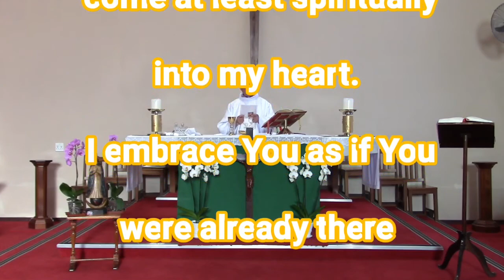Holy Mass Feast of the Archangels